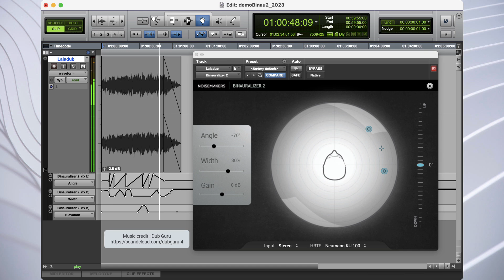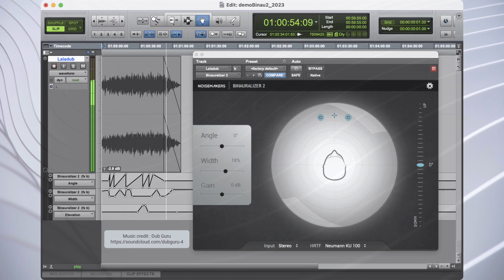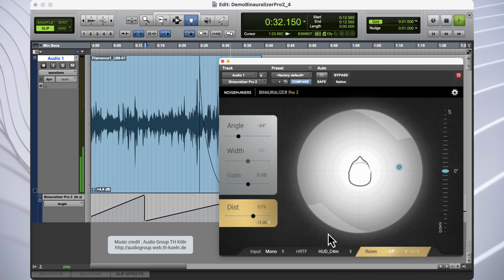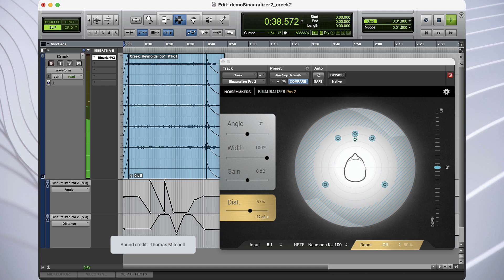Binauralizer 2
Binauralizer 2 is a spatial audio plugin (VST3, AU, AAX) for binaural panning and downmix of multichannel audio.

Features
- Full 360° panning
- Pad for simultaneous control of width and position
- SOFA importer for custom HRTF filters
- Input : mono, stereo, surround (4.0, 5.1, 7.1, 8.0)
- Output : BINAURAL STEREO
- Distance and spatial room effect (Binauralizer Pro only)

- Nature sound : Thomas Mitchell